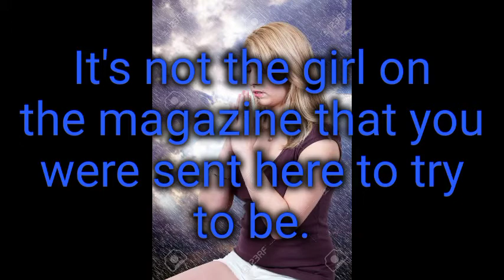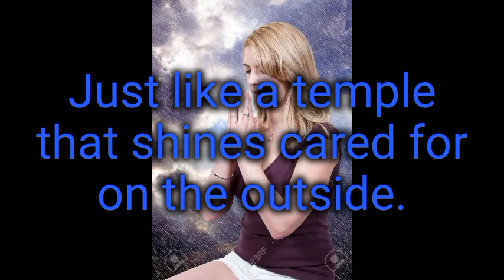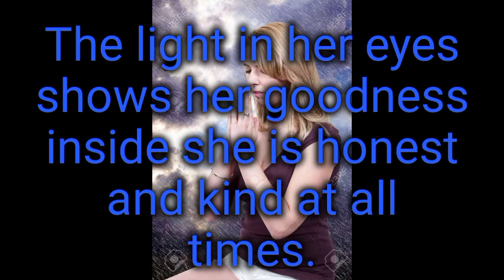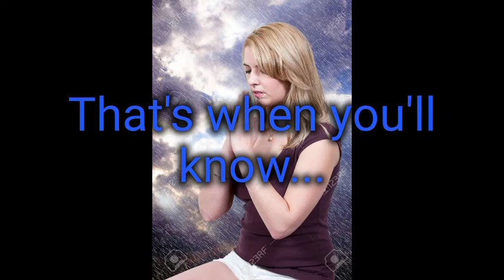Beauty is lyrics.-Jenny Phillips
This is what true beauty is.